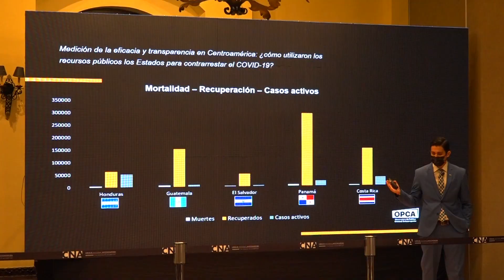Extradición de JOH seria un mensaje para el resto de presidentes del área sobre delitos decorrupción